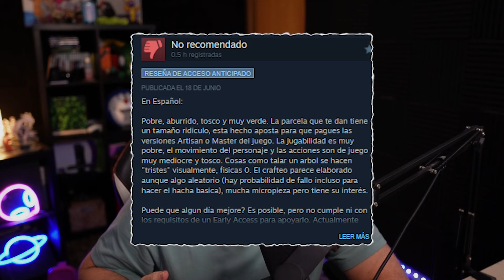NO COMPRES PAX DEI por ahora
NO COMPRES PAX DEI por ahora. El juego es bueno, tiene buen potencial pero está escaso de contenido. Para evitar quejas y críticas como las de STEAM es preferible esperarse un poco y ver como va mejorando el juego.